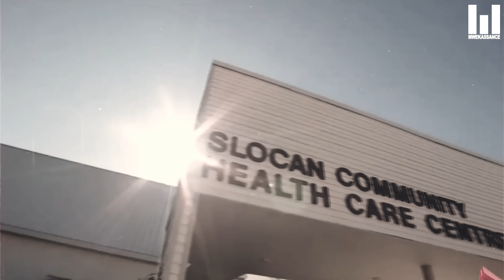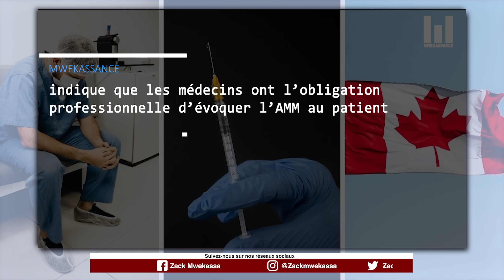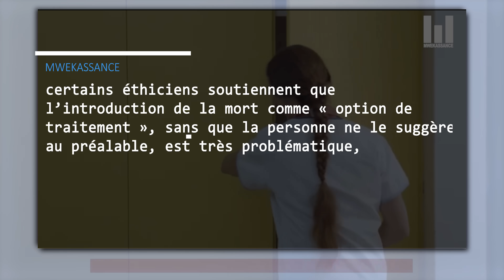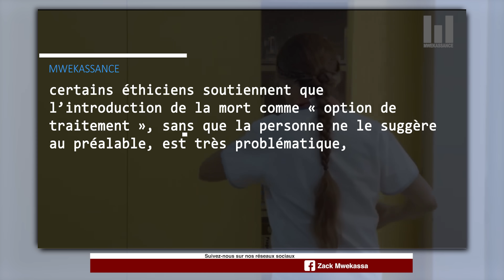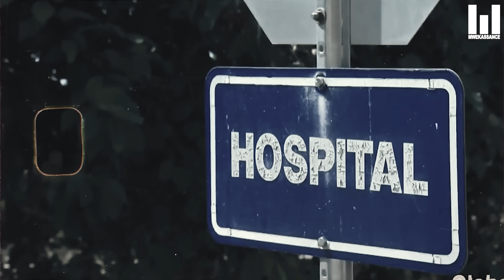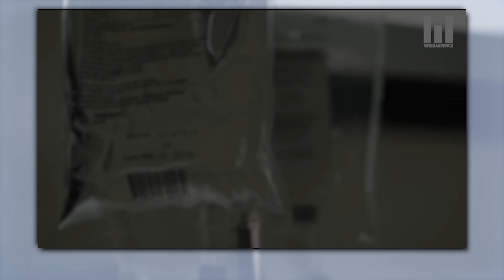CANADA : personne ne l'aurait cru